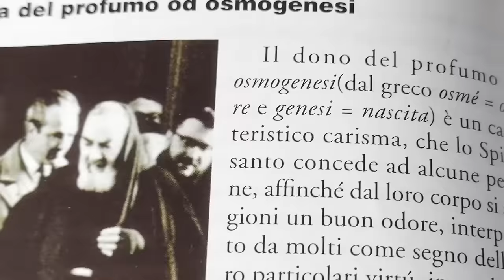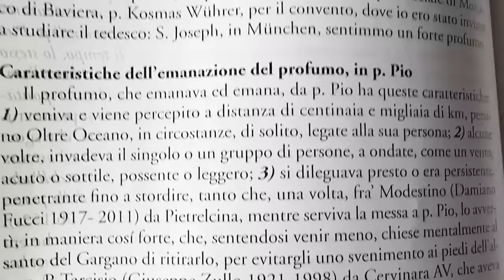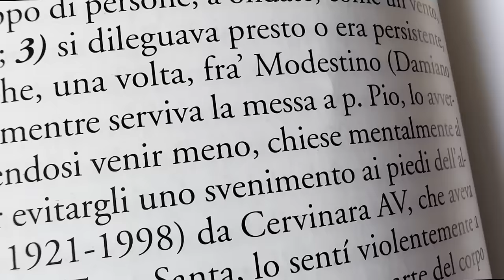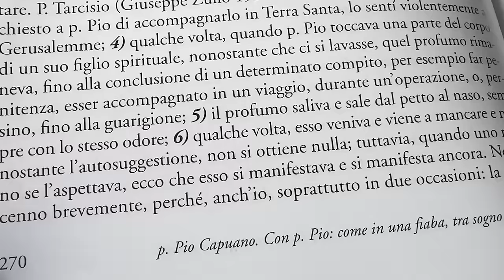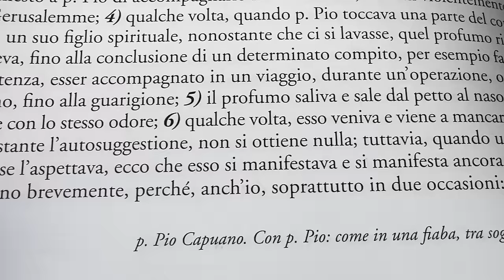Il profumo di Padre Pio